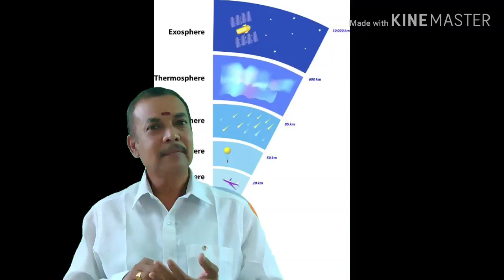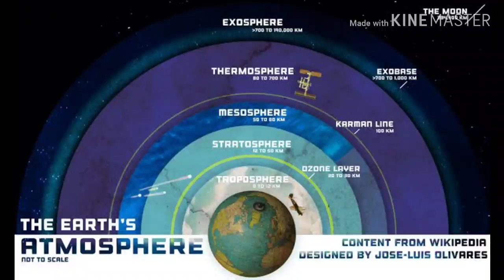Atmosphere simple explanation in tamil